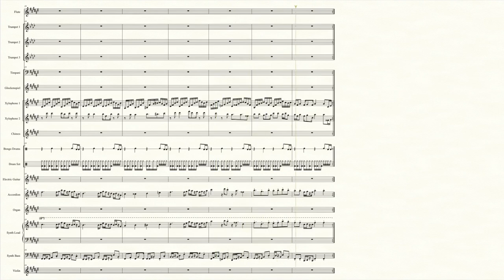The Trick House (Pokémon Ruby/Sapphire) - Transcribed Score